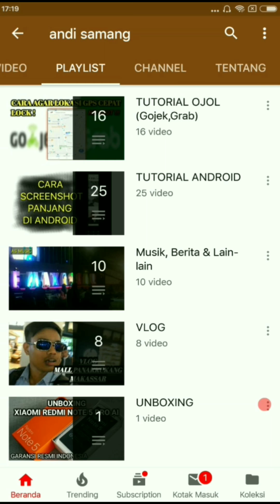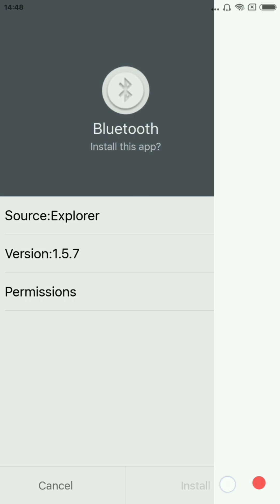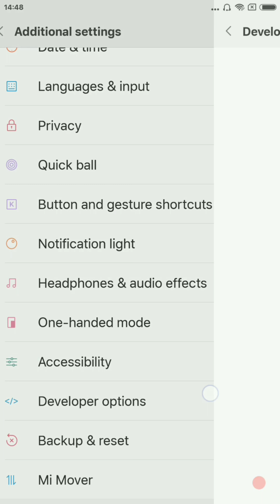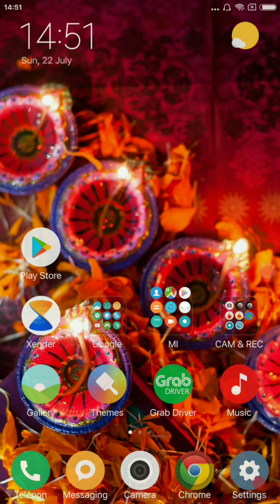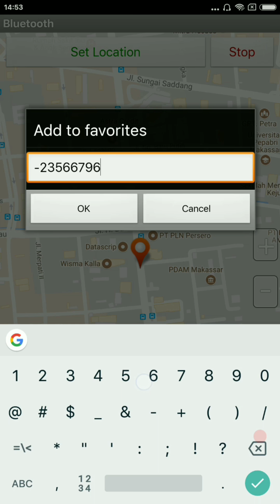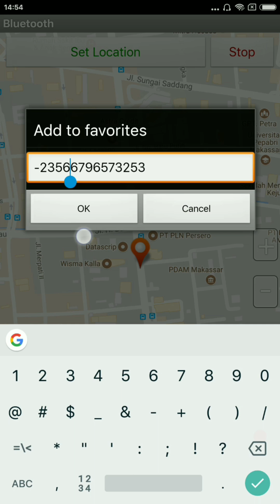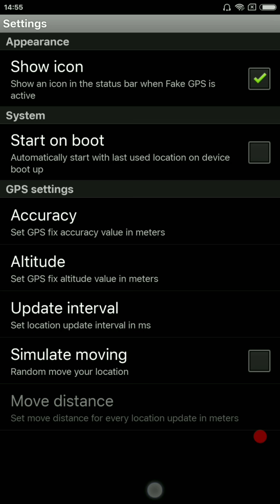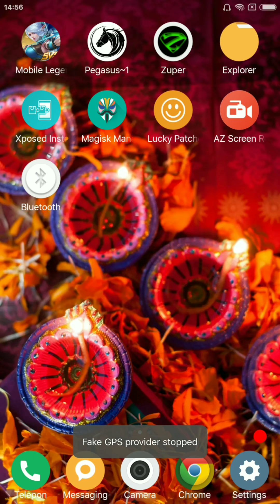Cara Menggunakan Tuyul Bluetooth (Driver Ojol)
Video ini bertujuan untuk memberi informasi dan tatacara, jadi ambil sisi positif + manfaat nya saja & buang sisi negatifnya jika ada ya teman-teman 😊🙏
Temen-temen bisa download aplikasinya disini, Tuyul Bluetooth
PERHATIAN:
TUJUAN PARA DEVELOPER MEMBUAT FAKE GPS INI ADALAH UNTUK MEMBANTU KINERJA DRIVER AGAR TIDAK MEMBUAT MACET DAN PARKIR SEMBARANGAN DI TROTOAR, STASIUN ATAU MALL. BUKAN UNTUK DIGUNAKAN ORDER FIKTIF.
SEGALAH BENTUK KECURANGAN YANG DILAKUKAN OLEH DRIVER BUKAN MENJADI TANGGUNG JAWAB DEVELOPER, MELAINKAN MENJADI TANGGUNG JAWAB DRIVER ITU SENDIRI.
Terima kasih

Intro:
Alan Walker - faded